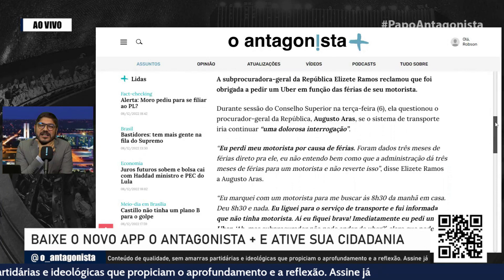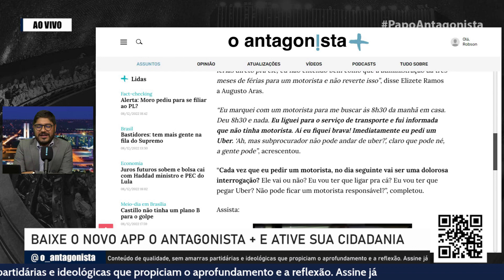Subprocuradora se queixa de falta de motorista na PGR | Papo Antagonista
A subprocuradora-geral da República Elizete Ramos reclamou que foi obrigada a pedir um Uber em função das férias de seu motorista.

Durante sessão do Conselho Superior na terça-feira (6), ela questionou o procurador-geral da República, Augusto Aras, se o sistema de transporte iria continuar “uma dolorosa interrogação”.

“Eu perdi meu motorista por causa de férias. Foram dados três meses de férias direto pra ele, eu não entendo bem como que a administração dá três meses de férias para um motorista e não reverte isso”, disse Elizete Ramos a Augusto Aras.

“Eu marquei com um motorista para me buscar às 8h30 da manhã em casa. Deu 8h30 e nada. Eu liguei para o serviço de transporte e fui informada que não tinha motorista. Aí eu fiquei brava! Imediatamente eu pedi um Uber. ‘Ah, mas subprocurador não pode andar de uber?’, claro que pode né, a gente pode”, acrescentou.

“Cada vez que eu pedir um motorista, no dia seguinte vai ser uma dolorosa interrogação? Ele vai ou não? Eu vou ter que ligar pra cá? Eu vou ter que pegar Uber? Não pode ficar um motorista responsável?”, completou.